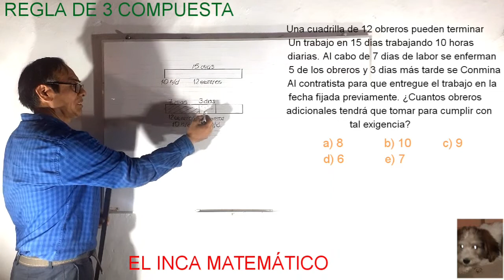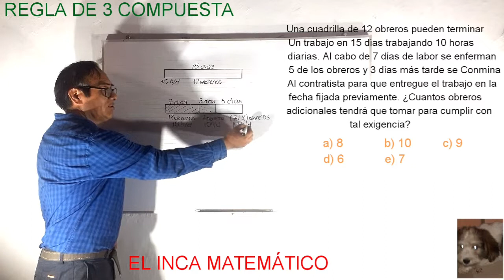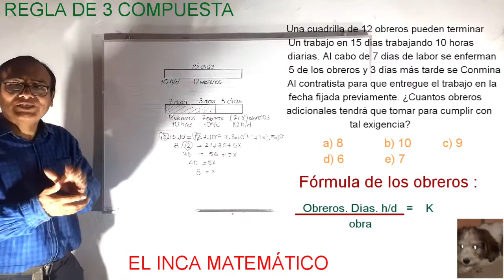REGLA DE 3 COMPUESTA (EJERCICIO 3)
¿Deseas aquí publicidad para tu negocio, empresa, ? Llámame al 99471471